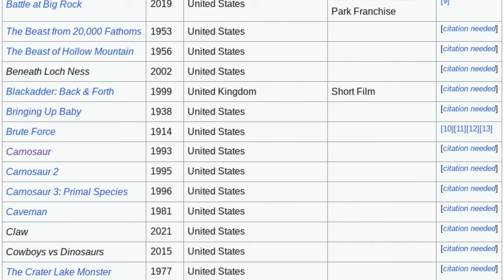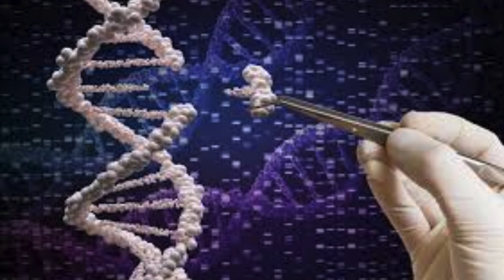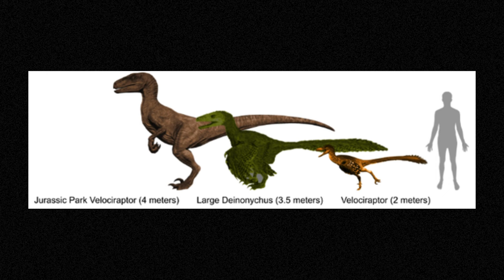How Jurassic Park Changed Dinosaur Media FOREVER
0:00-Intro
0:19-Pre-Jurassic Park
1:06-The Making Of Jurassic Park
1:33-The Release Of Jurassic Park
1:59-Lasting Effects
3:37-The Conclusion